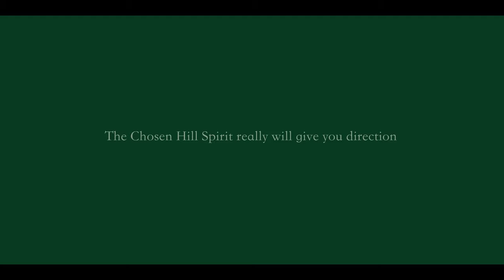Chosen Hill Welcome